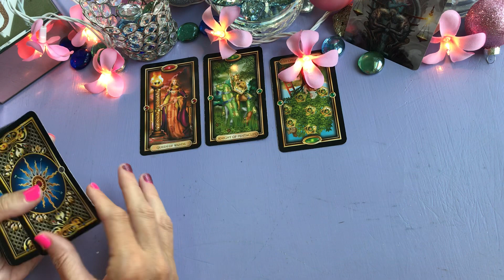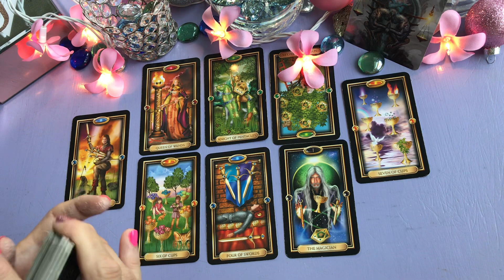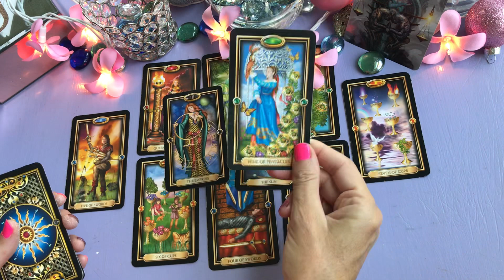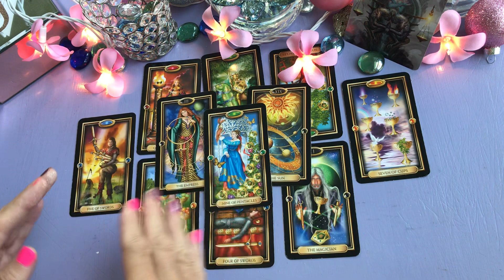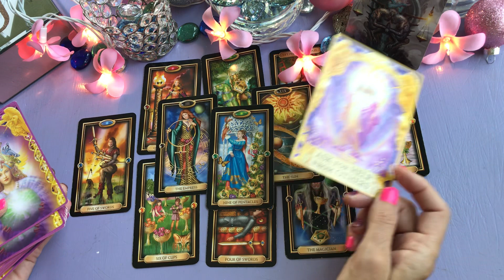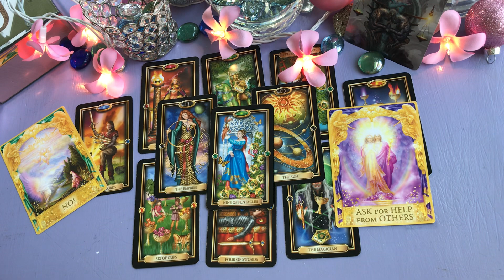Libra July 4 to July 10 ... Don't give them power over you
Libra weekly tarot energy July 4 to July 10. This may or may not be your day for a message for within 2 weeks